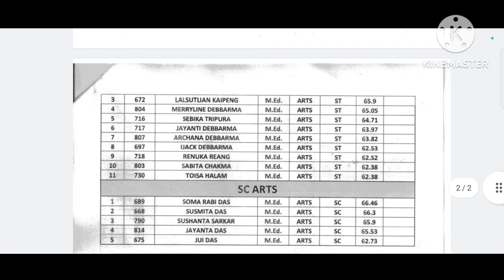M.Ed waiting list out from IASE kunjaban 2023-2024 session